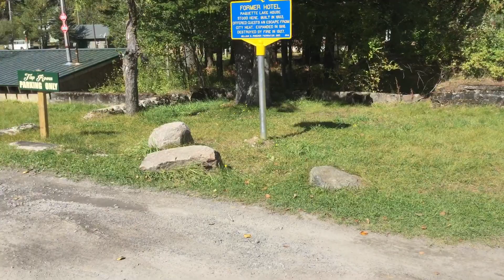Raquette lake house site